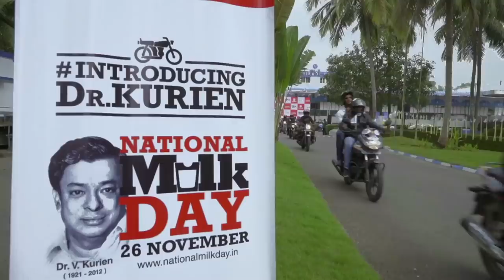Introducing Dr. Kurien: Flag-off Ceremony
We flagged off our much awaited journey of IntroducingDrKurien today at Milma Dairy, Kozhikode. The event was graced by the presence of Shri P T Gopal Kurup (Chairman, MILMA) and Shri K M Jhala (Chief Operating Officer, AMUL).